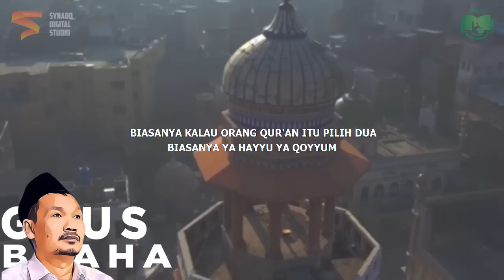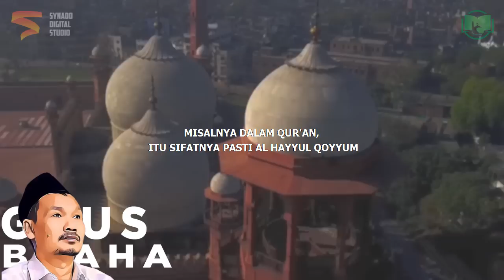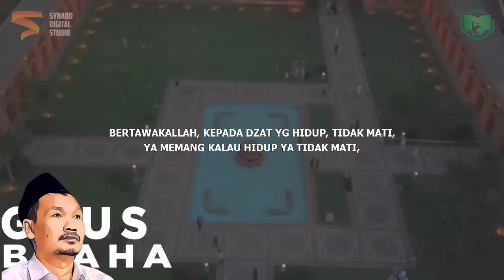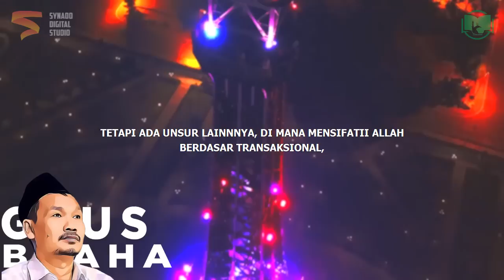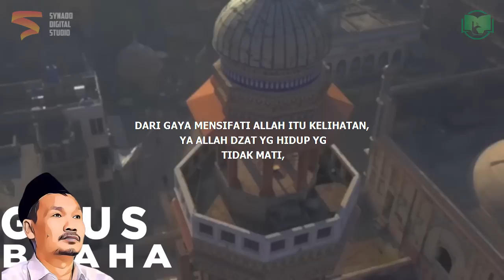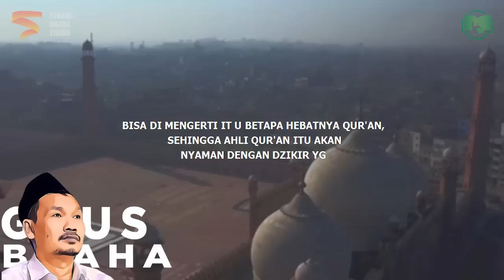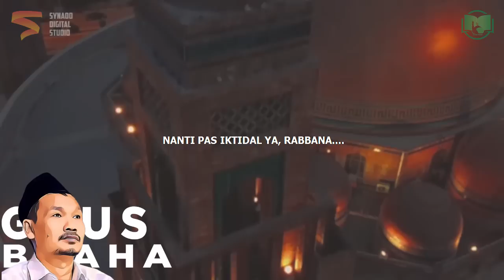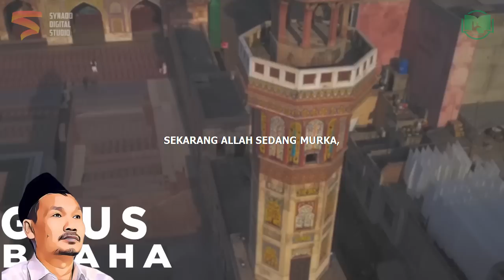Dzikir Tingkat Tinggi | Gus Baha Bahasa Indonesia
Ngaji Gus Baha Terbaru 2022 Bahasa Indonesia tentang dizkir tingkat tinggi